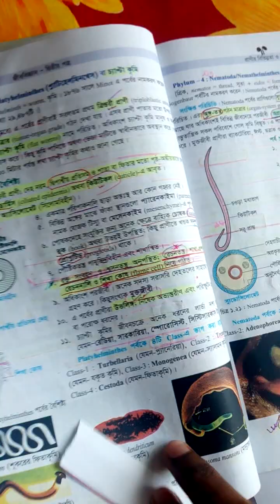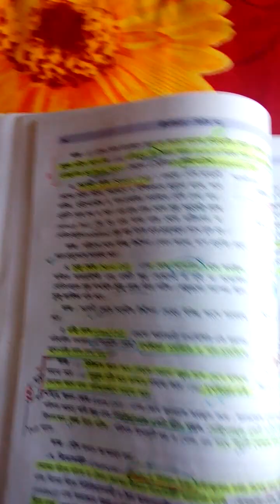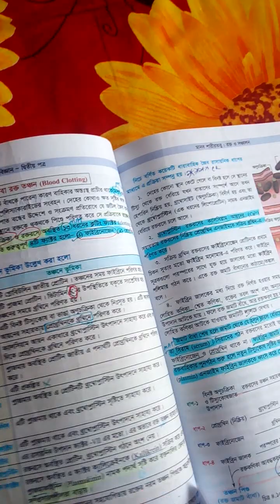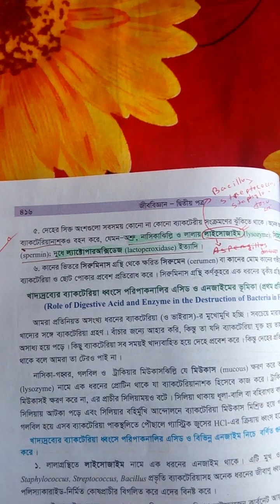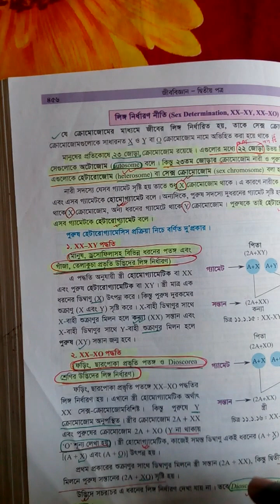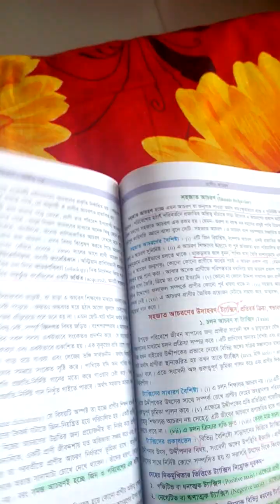Medical 23-24 biology question solution ॥ MAT:23-24 ॥ Junayed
►► আরও দেখুন